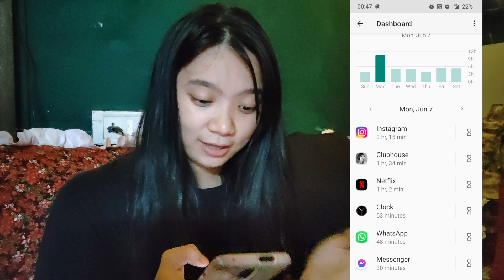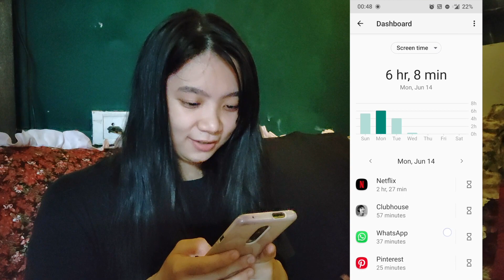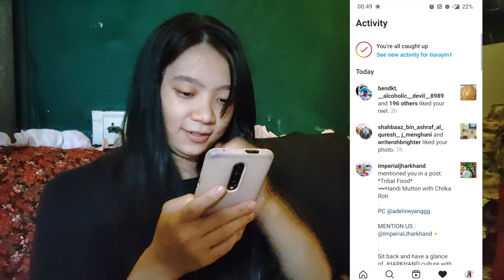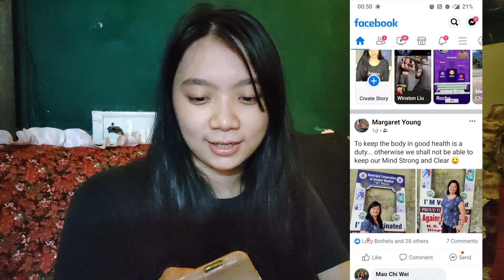𝐒𝐨𝐜𝐢𝐚𝐥 𝐌𝐞𝐝𝐢𝐚 𝐃𝐞𝐭𝐨𝐱 𝐟𝐨𝐫 𝟕 𝐝𝐚𝐲𝐬 | 𝐕𝐥𝐨𝐠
𝙃𝙖𝙫𝙚 𝙮𝙤𝙪 𝙧𝙚𝙖𝙡𝙞𝙨𝙚𝙙 𝙝𝙤𝙬 𝙬𝙚 𝙩𝙧𝙮 𝙖𝙣𝙙 𝙨𝙥𝙚𝙣𝙙 𝙚𝙫𝙚𝙧𝙮 𝙗𝙧𝙚𝙖𝙩𝙝𝙞𝙣𝙜 𝙢𝙤𝙢𝙚𝙣𝙩 𝙤𝙣 𝙎𝙤𝙘𝙞𝙖𝙡 𝙈𝙚𝙙𝙞𝙖? 𝙄𝙩'𝙨 𝙖𝙡𝙢𝙤𝙨𝙩 𝙞𝙣𝙩𝙤𝙭𝙞𝙘𝙖𝙩𝙞𝙣𝙜 𝙩𝙤 𝙬𝙖𝙩𝙘𝙝 𝙨𝙤 𝙢𝙪𝙘𝙝 𝙘𝙤𝙣𝙩𝙚𝙣𝙩 𝙖𝙣𝙙 𝙣𝙤𝙩 𝙗𝙚𝙞𝙣𝙜 𝙖𝙗𝙡𝙚 𝙩𝙤 𝙥𝙧𝙤𝙘𝙚𝙨𝙨 𝙖𝙡𝙡 𝙤𝙛 𝙞𝙩. 𝙄 𝙨𝙥𝙚𝙣𝙩 𝙖 𝙬𝙚𝙚𝙠 𝙬𝙞𝙩𝙝𝙤𝙪𝙩 𝙄𝙣𝙨𝙩𝙖𝙜𝙧𝙖𝙢 𝙖𝙣𝙙 𝙁𝙖𝙘𝙚𝙗𝙤𝙤𝙠. 𝙃𝙚𝙧𝙚'𝙨 𝙝𝙤𝙬 𝙞𝙩 𝙬𝙚𝙣𝙩...

𝙄𝙛 𝙮𝙤𝙪 𝙙𝙞𝙙 𝙬𝙖𝙩𝙘𝙝 𝙩𝙝𝙞𝙨 𝙫𝙞𝙙𝙚𝙤, 𝙥𝙪𝙡𝙡 𝙮𝙤𝙪𝙧 𝙝𝙚𝙖𝙙 𝙤𝙪𝙩 𝙤𝙛 𝙮𝙤𝙪𝙧 𝙨𝙘𝙧𝙚𝙚𝙣𝙨 𝙖𝙣𝙙 𝙡𝙤𝙤𝙠 𝙖𝙩 𝙩𝙝𝙞𝙨 𝙗𝙚𝙖𝙪𝙩𝙞𝙛𝙪𝙡 𝙬𝙤𝙧𝙡𝙙! 𝘼𝙥𝙥𝙧𝙚𝙘𝙞𝙖𝙩𝙚 𝙖𝙣𝙙 𝙇𝙞𝙫𝙚 𝙚𝙫𝙚𝙧𝙮 𝙢𝙤𝙢𝙚𝙣𝙩 🌿

ɪɴꜱᴛᴀɢʀᴀᴍ: 𝐚𝐝𝐞𝐥𝐢𝐧𝐞𝐲𝐚𝐧𝐠𝐠𝐠